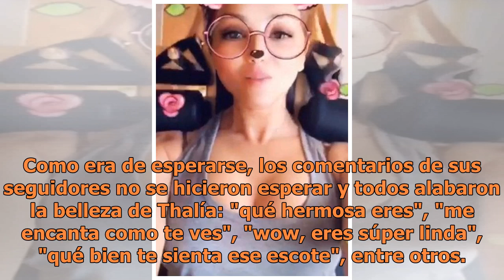Thalía presume escote profundo e infarta a Instagram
Foto: AP Con motivo de celebrar The Tony Awards, Thalía se presentó el día de ayer al importante evento portando un elegante y sensual look que dejó impactados a todos los presentes. La cantante llegó del brazo de su esposo, Tommy Mottola, quien evidentemente, no podía faltar. Thalía es conocida por...